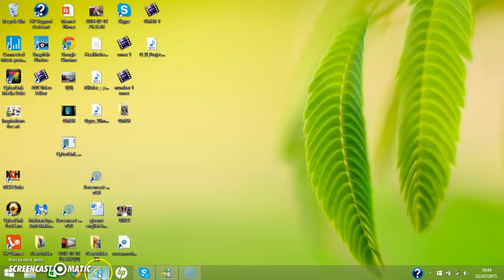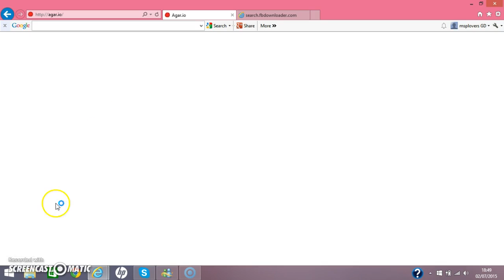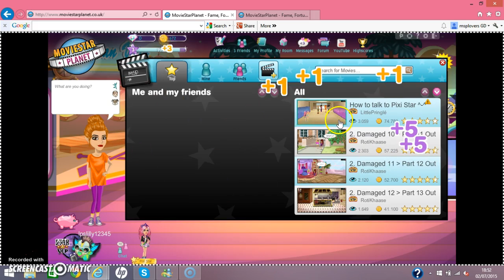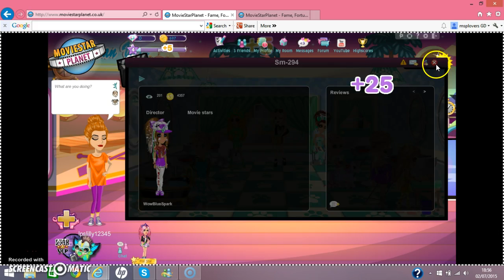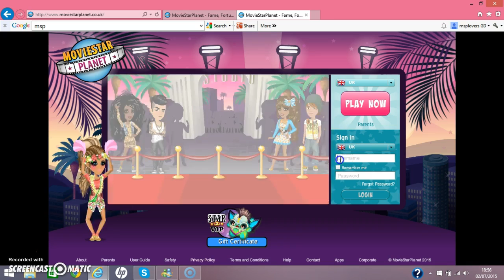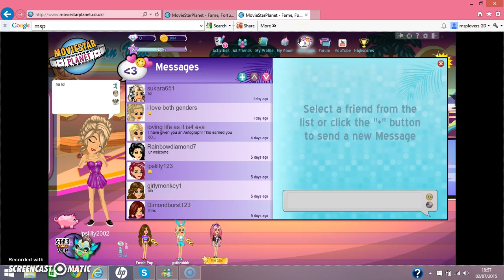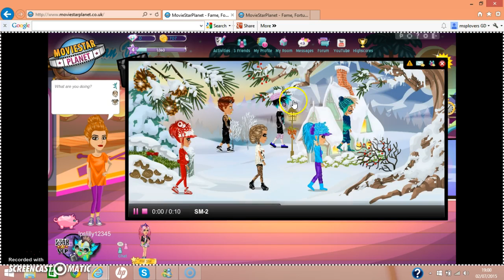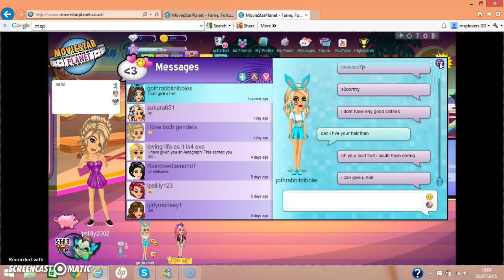lps lilly plays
YAYAYAYAYAYAYAYAYAYAYAYAYAYAYYA sorry i couldent finish it the girle gave me a ahair lol thx if ur watching also lpsdds friend cant talk ur vids are shit sorry i just had to say